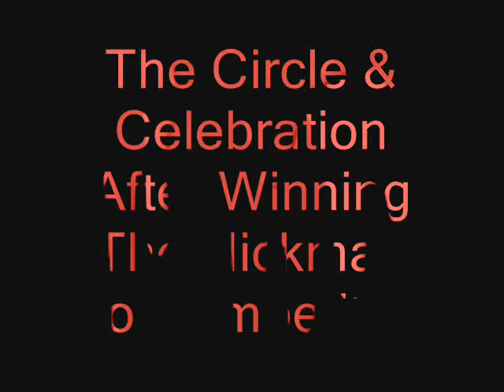The Circle & Celebration After Winning The Hickman Co Competition